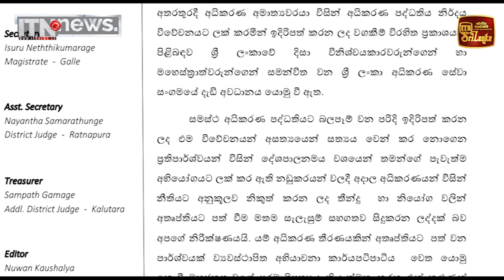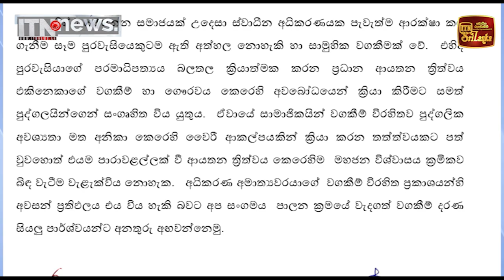අධිකරණ ඇමති පාර්ලිමේන්තුවේ කළ ප්‍රකාශයක් ගැන අධිකරණ සේවා සංගමයේ දැඩි අවධානය